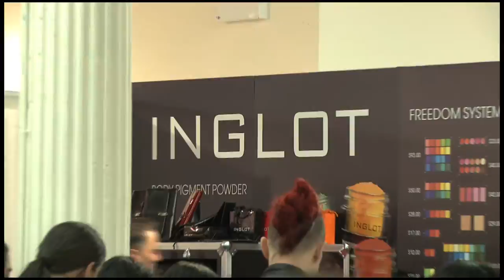INGLOT at The Makeup Show NYC 2012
INGLOT cosmetics at the Makeup Show NYC with Hayden T.